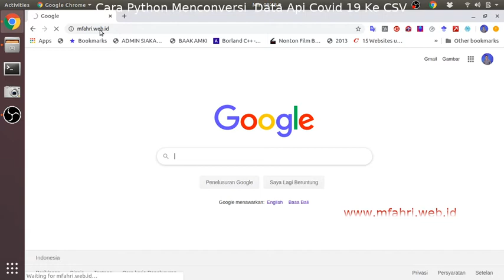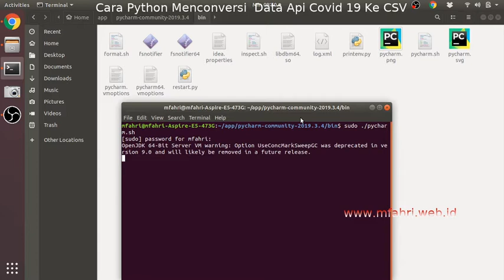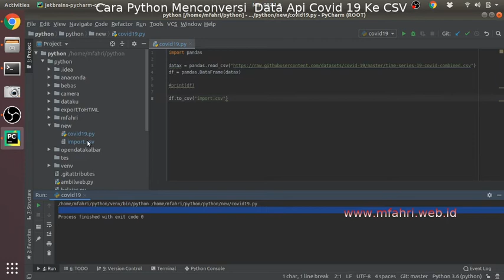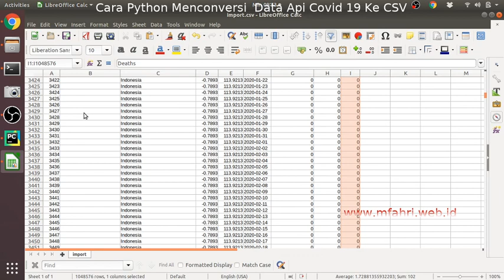Menggunakan API COVID 19 Dengan Python